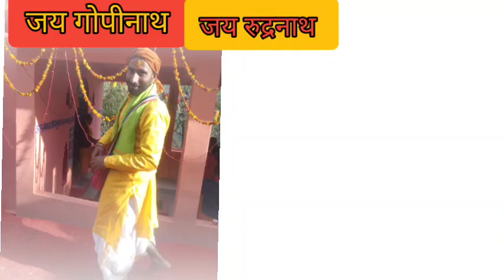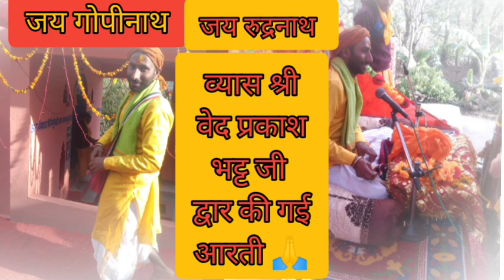मंत्रोचारण श्री वेद प्रकाश भट्ट जी द्वारा पाडुली गांव में | जय मां चंडिका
mantra shiva mantra gayatri mantra maha mrityunjaya mantra mantras ram mantra gayatri mantra meaning krishna mantra yagya mantra devi mantra vishnu mantra vedic mantra chanting yagya ahuti mantra sanjivani mantra navagraha mantra maha mrityunjaya gayatri mantra mahamrityunjay mantra navgraha mantra surya mantra gayatri mantra havan vishnu mahayagya gyatri mantra ram gayatri mantra gayatri mantram shri rudra chandi mahayagya